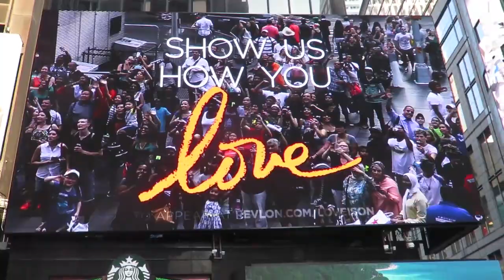Tu-Mi.com - New York 30